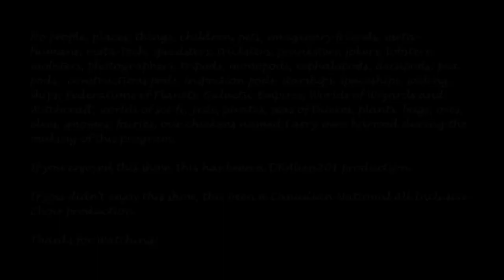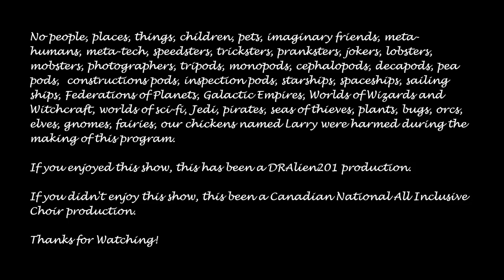Uh-oh, here comes the Politics!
In this episode we talk about 9/11 and the state of politics in general. We promise this will not happen again any time soon.